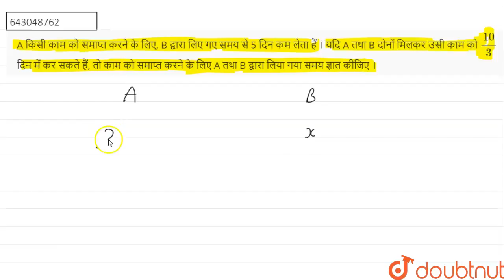A किसी काम को समाप्त करने के लिए, B द्वारा लिए गए समय से 5 दिन कम लेता हैं । यदि A तथा B दोनों म...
A किसी काम को समाप्त करने के लिए, B द्वारा लिए गए समय से 5 दिन कम लेता हैं । यदि A तथा B दोनों मिलकर उसी काम को 10/3 दिन में कर सकते हैं, तो काम को समाप्त करने के लिए A तथा B द्वारा लिया गया समय ज्ञात कीजिए ।
Class: 10
Subject: MATHS
Chapter: द्विघात समीकरण
Board:Jharkhand Board

👉 Have Any Query? Ask Us.